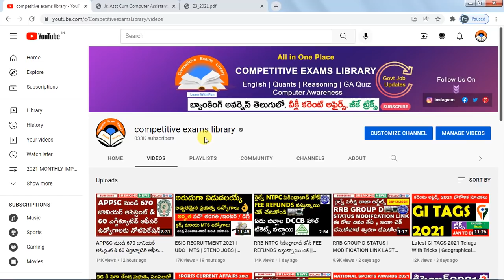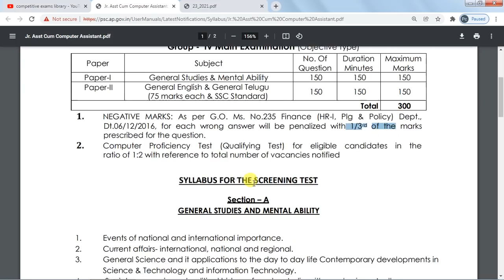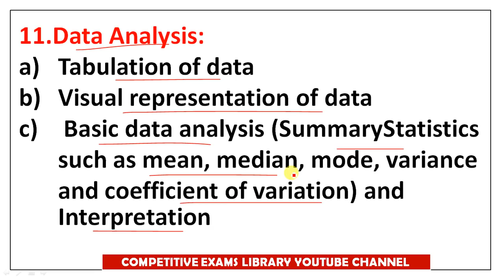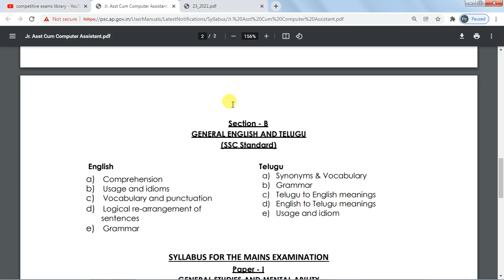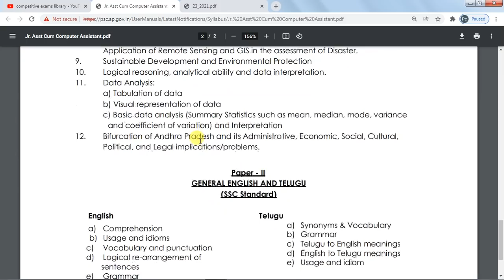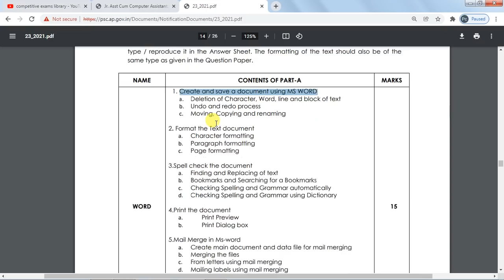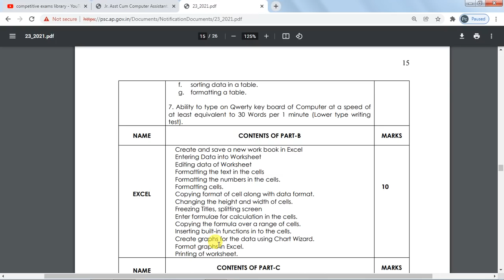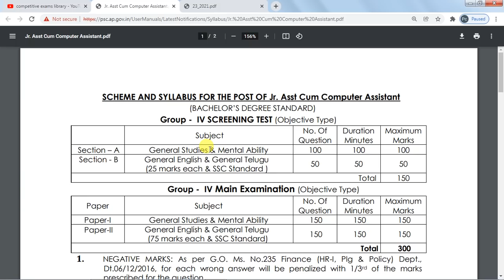APPSC Jr. Asst Cum Computer Assistant 2021 SYLLABUS | Exam Pattern In Telugu పూర్తి సిలబస్ తెలుగులో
APPSC Jr. Asst Cum Computer Assistant 2021 SYLLABUS | Exam Pattern In Telugu APPSC జూనియర్ అసిస్టెంట్  పూర్తి సిలబస్ తెలుగులో pdf | appsc junior assistant cum computer operator syllabus in telugu font p